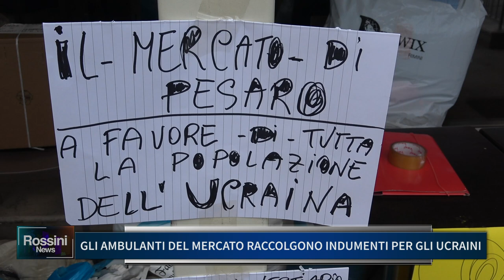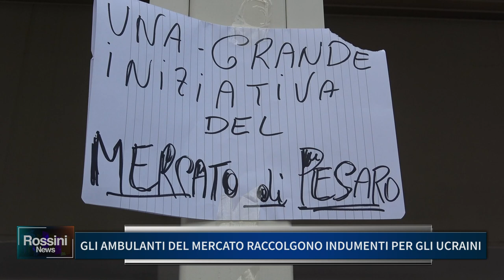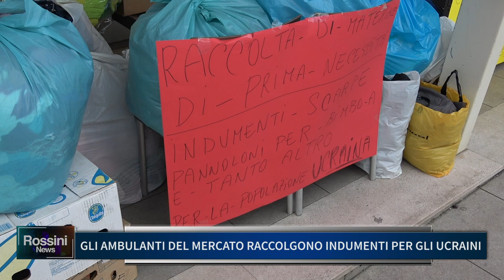GLI AMBULANTI DEL MERCATO RACCOLGONO INDUMENTI PER GLI UCRAINI